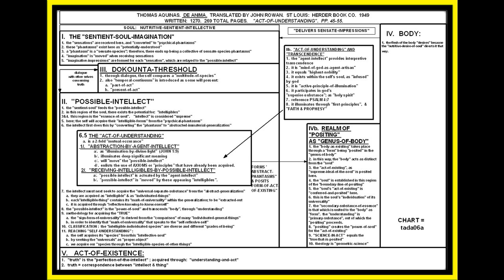THOMAS AQUINAS: "THE SOUL", PARTS 5 & 6